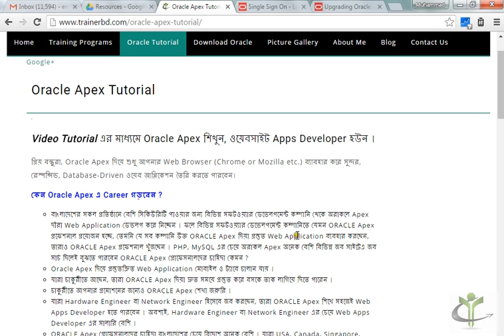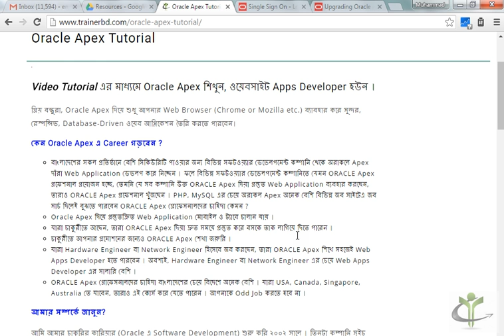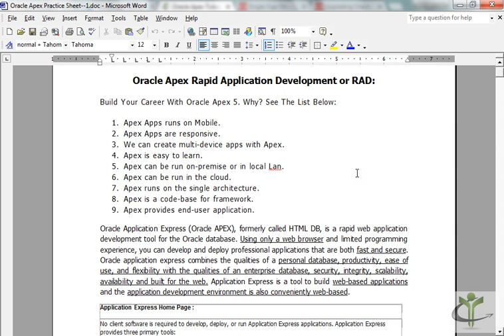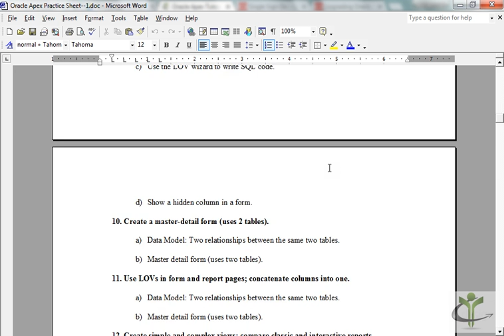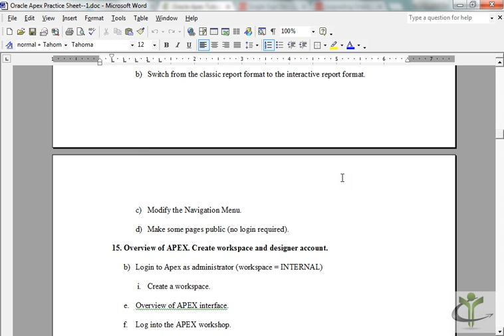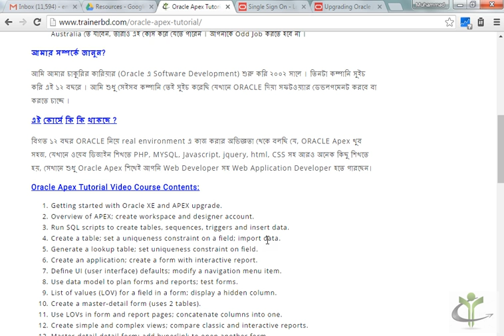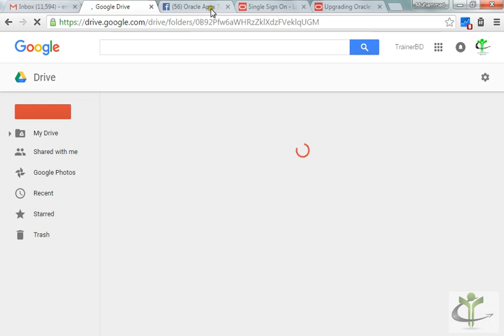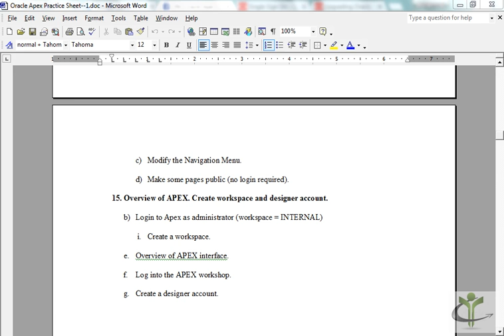01-Oracle Apex Tutorial Bangla-Orientation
Learn Oracle Apex and Be an Oracle Apex Apps Developer. This video series will guide you to be an Oracle Apex Apps Developer for web and mobile.
to Learn Oracle Apex web and mobile application development.